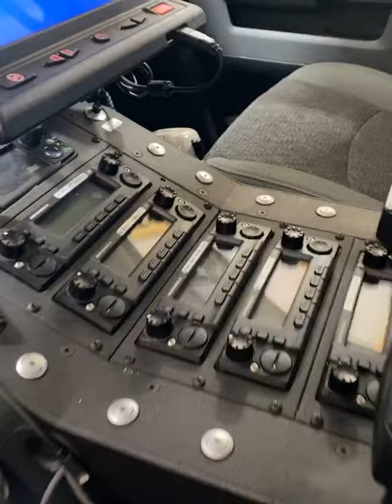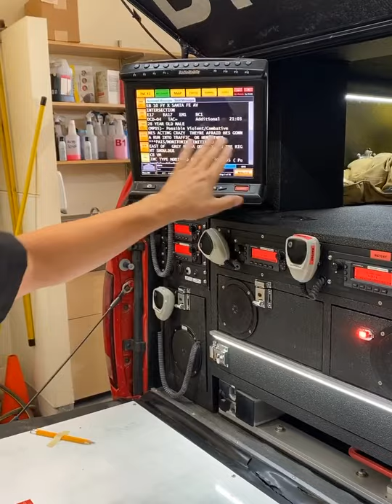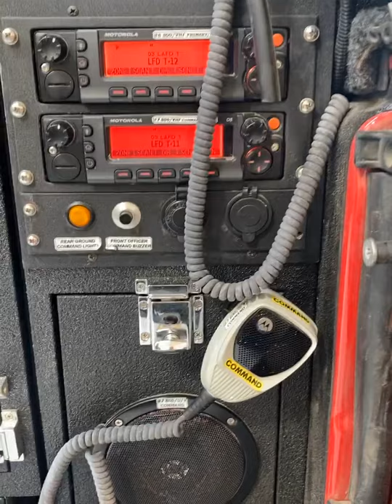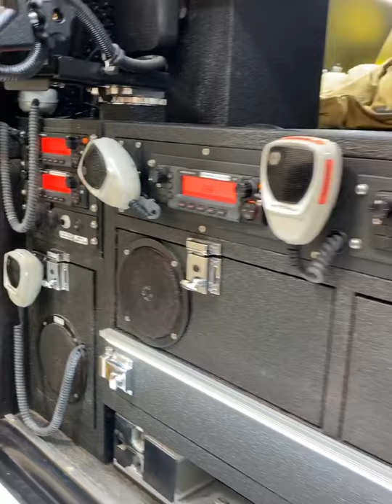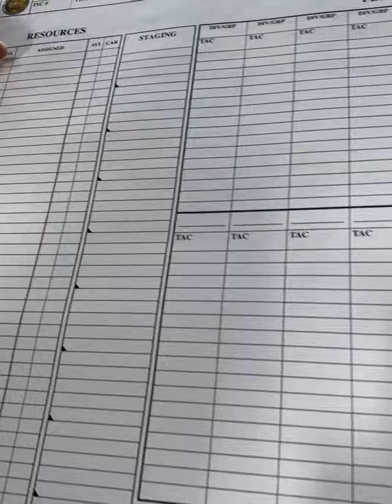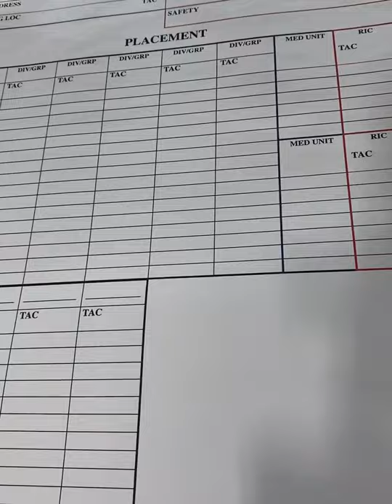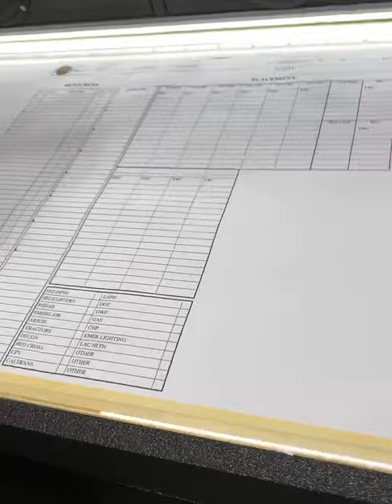Live with LAFD: Battalion Command Team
Have you ever wondered what is happening around the back of the ‘fire suv’ where all the white helmets stand? We’re here to explain!

Today’s Instagram Live session with the Battalion 1 Command Team explains the role of the Battalion Chief, the Emergency Incident Technician (EIT) and provides a tour of their command vehicle.

Thumbnail Photo Credit: Mike Meadows